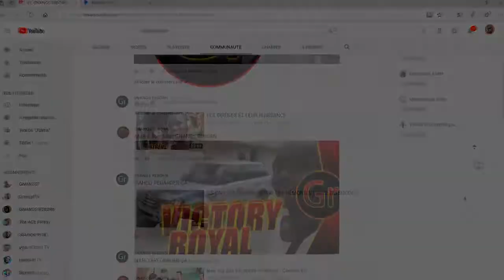MIEUX VAUX TA FIN QUE TON COMMENCEMENT: Voici Le Secret !